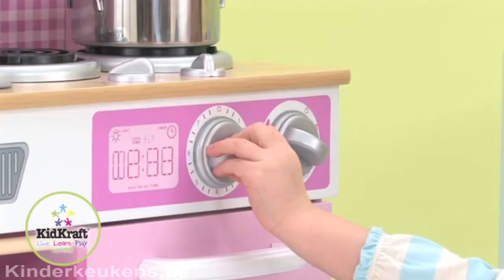Gezellige Thuiskeuken - Kinderkeukens.be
De Gezellige Thuiskeuken is nu voordelig verkrijgbaar bij kinderkeukens.be de grootste kinderkeuken shop van België!